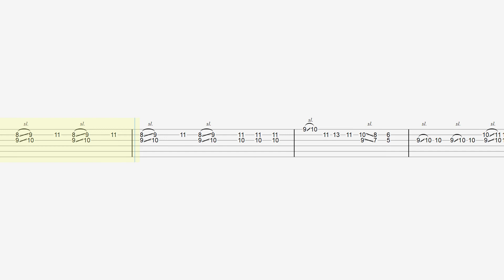How to play Chuck Berry - Johnny B Goode? [Solo]?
If the speed seems a bit faster, please slow down the video by going to settings (next to CC in the video) and changing the playback speed to 0.5, 0.75, etc